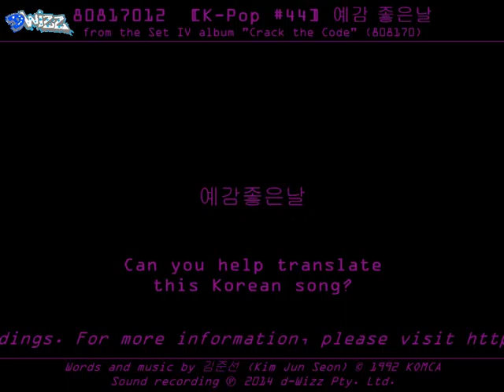80817012 예감 좋은날 [K-Pop #44]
80817012
예감 좋은날 [K-Pop #44]
From the Set IV album "Crack the Code" (808170)
Words and music by 김준선 (Kim Jun Seon)

비오는 날에 그대 찾아서
우산도 없이 길을 걸었네
무던히 복잡해진 거리
그대가 있을것같아

비에 젖은 내가 산 꽃송이
그대를 닮은것 같아서
그대는 언제나 귀여운
이 꽃을 닮은것같아

어쩌면
그대 나를 보고
사랑한단말 할지도 몰라
오늘은
그냥 나도 왠지
사랑한단말 하고 싶어
오늘은
나도 모르게
예감좋은날

그대가 날 부르는 목소리
그대는 나를 보고 웃고 있었네
그대의 미소는 언제나 내
맘을 기쁘게 하네